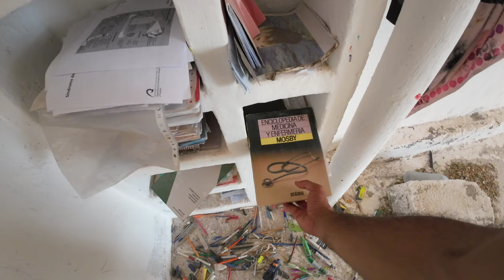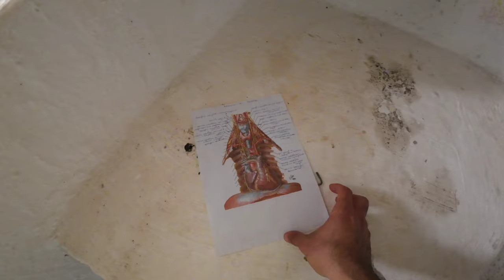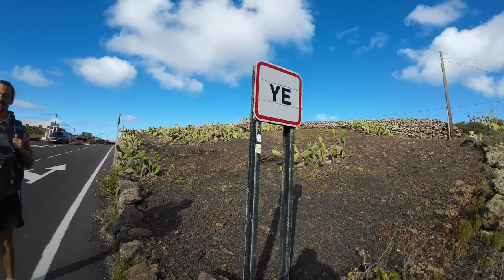PASSIAMO LA NOTTE IN UNA CASA ABBANDONATA!! (Spagna a piedi)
Dall'Italia alla Spagna, per poi "disegnare" l'interno perimetro spagnolo, fino ad arrivare in Portogallo e a percorrere i suoi confini, tornare infine in Italia in un cammino di migliaia di chilometri, interamente a piedi.
Un viaggio Low Cost per la Spagna e il Portogallo: il territorio, le strutture, l’accoglienza, gli incontri, le singole storie che ognuno ha da raccontare.
Dopo aver completato l'intero perimetro italiano a piedi, una nuova eccitante sfida dal nuovo cammino.
Seguitemi in questa splendida avventura!

Cerchi le mie attrezzature?
(Acquistando accedendo da questi link, un qualsiasi prodotto, mi darete l'opportunità di ottenere una piccola percentuale di guadagno, sostenendo il mio progetto) Grazie.

DJI OSMO ACTION 3📸:
pellicola Dji 3:
Caricatore 65w🔌:

Insta360📷:
Dji action camera:📷
Dji mavic mini:📽
ZAINO FERRINO transalp 100🎒
Tenda ferrino force 2⛺️:
caricatore solare 30w🌞:
powerbank solare da 30 Mah🔋:
powerbank 65w🔋:
powerbank 60mah 🔋:
lettino thermarest🛌:
torcia frontale🔦:
fornello da camping🍳:
sacca acqua 2lt💧:
la sportiva scarpa trekking👟:
sandali trekking👟:
purificatore acqua🦠:
sacco a pelo 10/15°🥵:

(Abbonandoti al canale riceverai aggiornamenti e potrai partecipare a delle live)

Vuoi spedire una lettera? 📦
Nazario Nesta
C/O Point Mail Service poste private
Piazza Enzo Fioritto 10/A
San Nicandro Garganico (FG) 71015